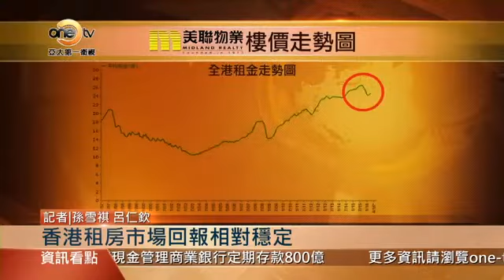內地租房VS香港租房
在前段時間的熱門電視劇《歡樂頌》上，幾個女孩合租的故事可是各有精彩。在大城市打拼的年輕人，對著高不可攀的房屋價格，只能望而卻步，選擇租房。